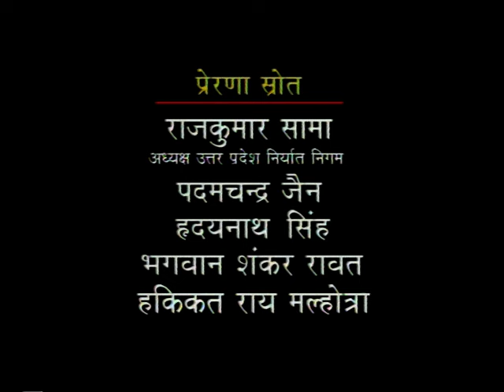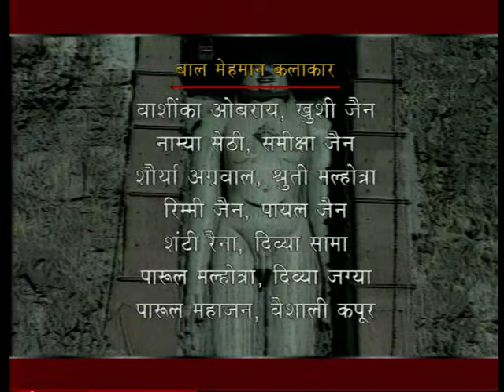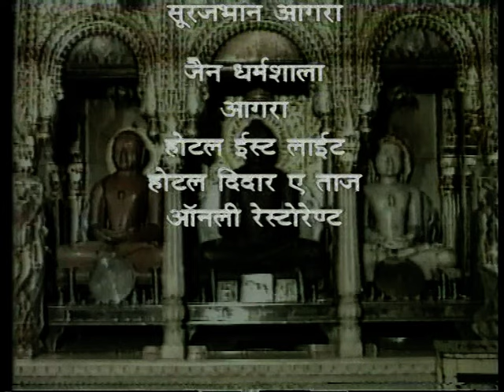Sadhavi Chandanbala || साध्वी चंदनबाला || Full Movie || Hindu Devotional Movie || Nupur Audio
Cast : Muskan,Geeta Nishad,Chinmay Tyagi,Vidhyashree,Pyaari Dyal,Asha Gurdasani,Urvashi Verma,D.P Sharma

Special Effects : Yogesh Golatkar

Editor : Deepak Kapoor

Story/ Writer : Kesho Mehra

Music Director : Ravinder Jain,Dilip Tahil

Cinematographer : Harish Patel

Co Produced : Vijay Sama,Balbir Sama,Rajat Oberoi

Produced : Ashok Jain,Ranjeet Sama

Director : Rajendra Nagpal